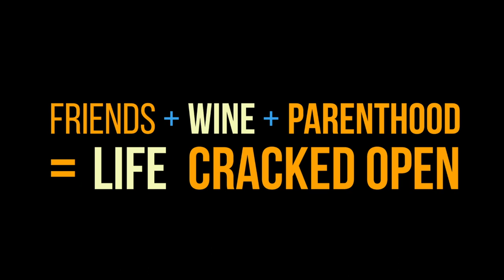Egg - Official Trailer (2018)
Egg - Official Trailer (2018) - Christina Hendricks, Alysia Reiner, David Alan Basche, Anna Camp, Gbenga Akinnagbe

Next is your #1 destination to catch all the latest movie trailers, clips, sneak peeks and much more from your most anticipated upcoming movies!